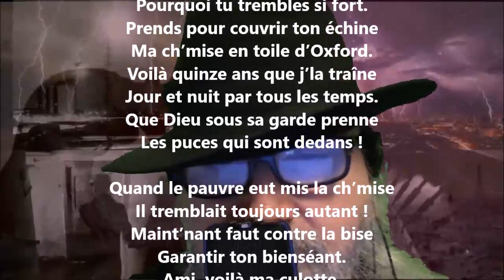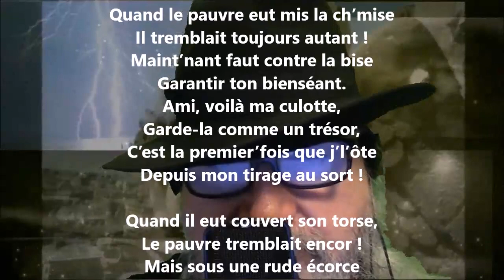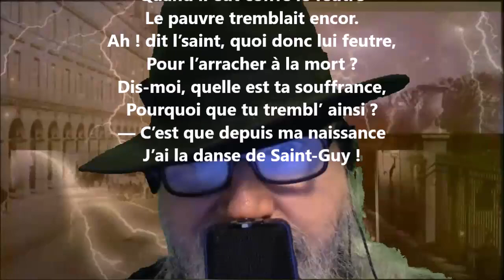Complainte du bienheureux Labre - Maurice Mac-Nab lu par Yvon Jean